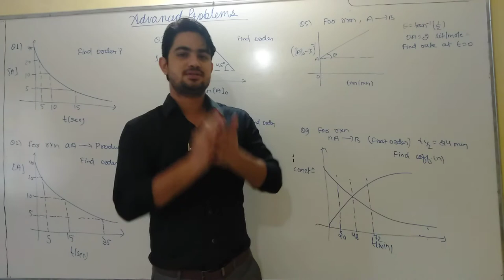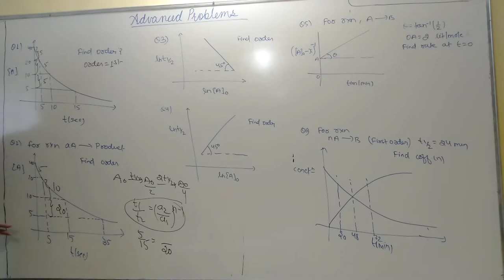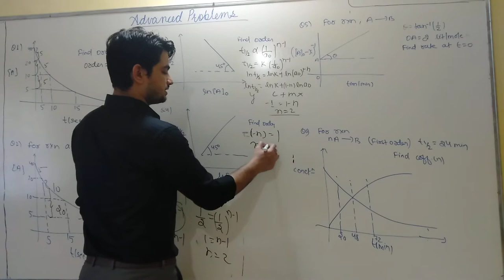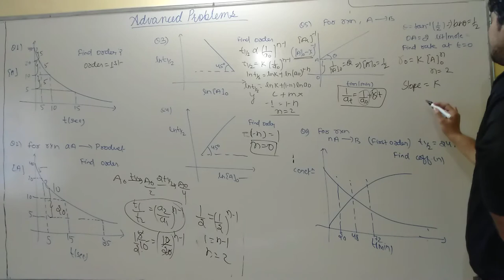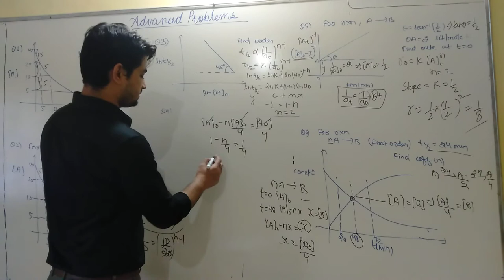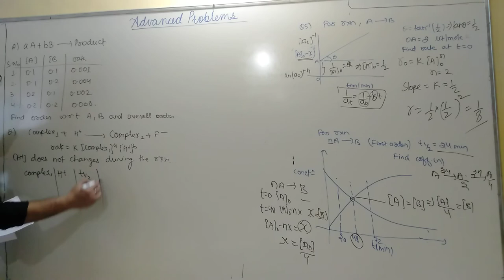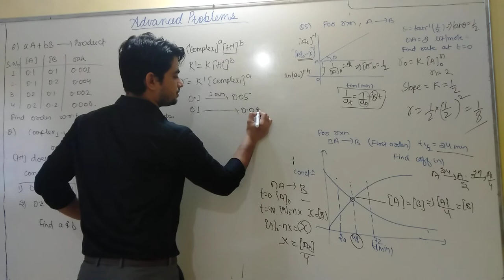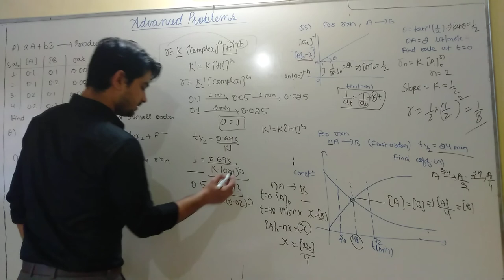adav prob on lec 7